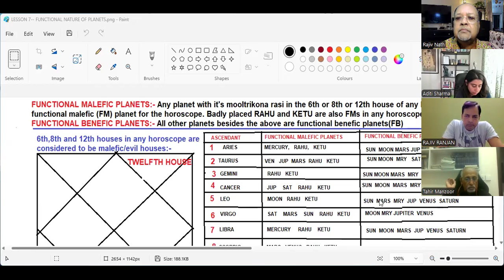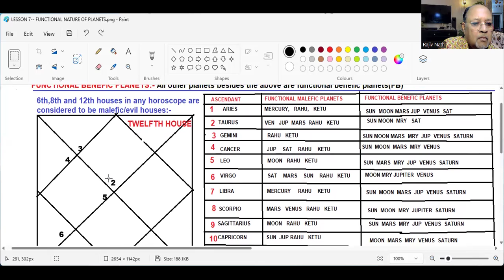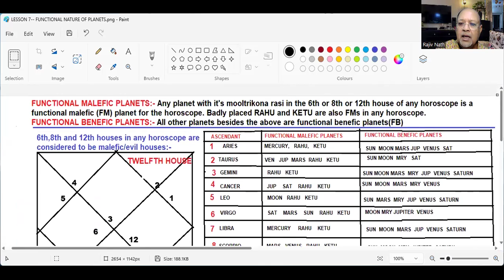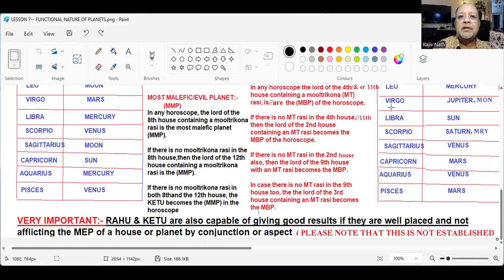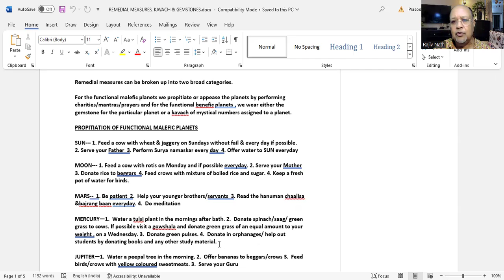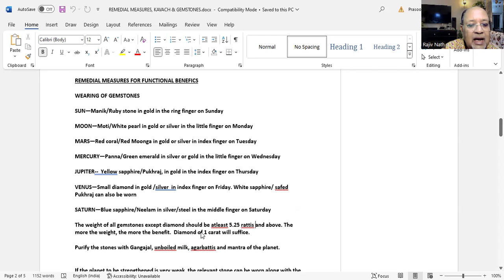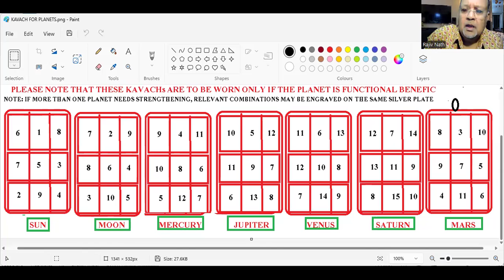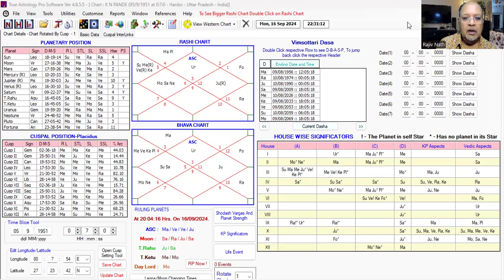KP LESSON 29 (BATCH 5)--सरल और कारगर ज्योतिषीय उपाय SIMPLE BUT EFFECTIVEREMEDIES REMEDIES